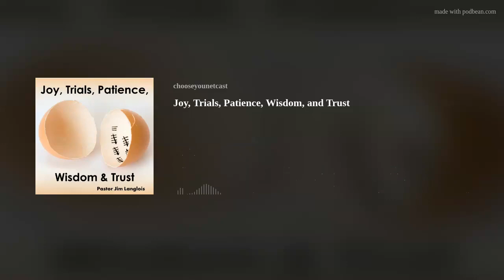Joy, Trials, Patience, Wisdom, & Trust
James 1:2–5 (NKJV)
2 My brethren, count it all joy when you fall into various trials,
3 knowing that the testing of your faith produces patience.
4 But let patience have its perfect work, that you may be perfect and complete, lacking nothing.
5 If any of you lacks wisdom, let him ask of God, who gives to all liberally and without reproach, and it will be given to him.